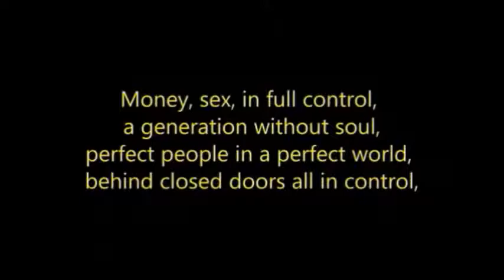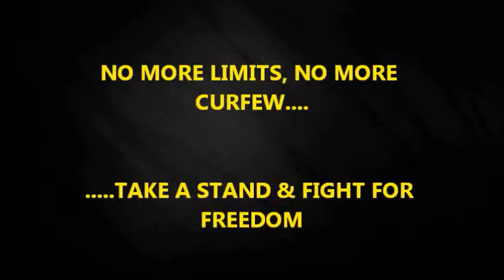MC SAR & THE REAL McCOY - RUN AWAY EXPOSED